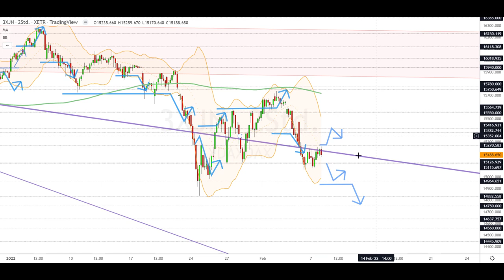Dax Analyse 08.02.2022